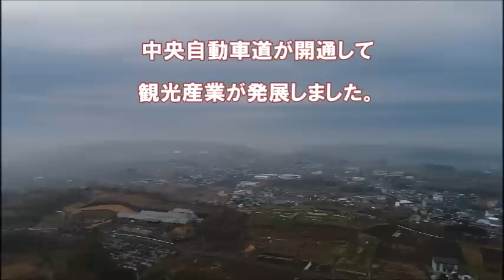ショベルハンド装着！これが無敵のミニユンボ ②ヤンマーSV05 甲府編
油圧ショベル用アタッチメント「ショベルハンド」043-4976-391
ユンボの面倒なバケット交換不要！掘削とツカミ作業転換、たった10秒！
バックホウのハサミ「ショベルハンド」 ㈱コスモライン
ミニショベルの作業効率大幅アップ